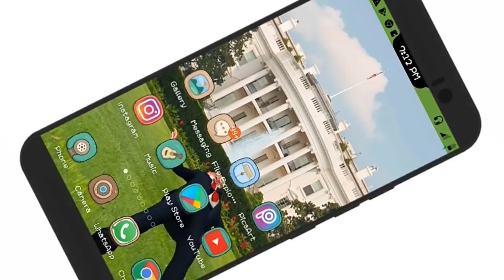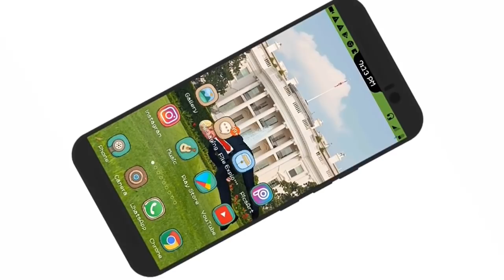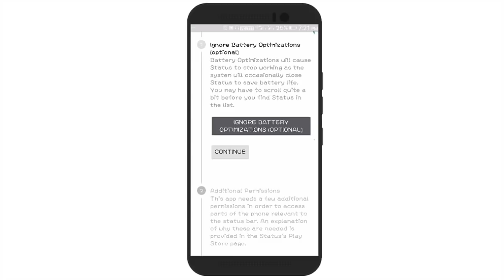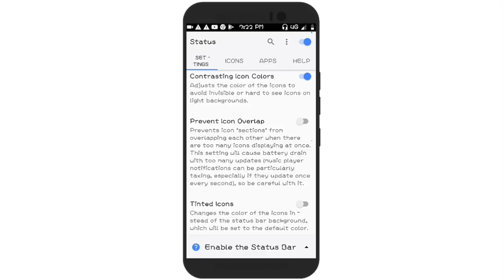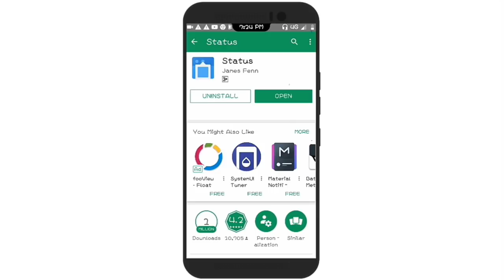status Bar color change || How to change status Bar color || By Ad Tech Odia ✔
Hee friends in this video i will show you how to change status Bar color

A clean, Material Design-based status bar. No root needed.

Status Bar design
Status Bar color change

Background Music
Track - WATEVA - see U